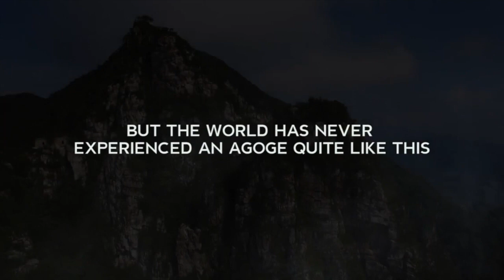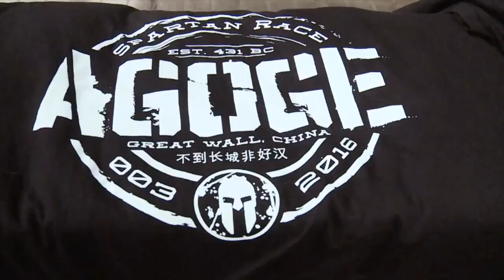Spartan Race - The Great Wall of China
The Spartan Agoge 003 event at the Great Wall of China that pulled me from my comfort zone!

Spartan Up!